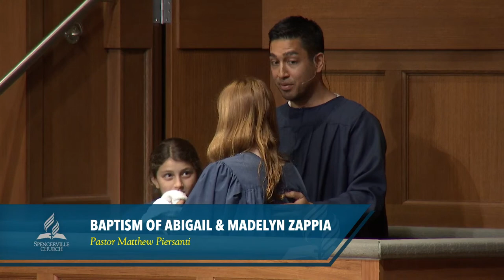Crossbar of Contradiction - Dr. Bill Knott - April 15, 2023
The Western church celebrates a single day for Easter, but for many, Easter is one bookend for a weeklong celebration known as Passion Week. Dr. Bill Knott shares a message God has laid on his heart this Sabbath, themed around Matthew 27: 38-44. He is well known to this community, having been a member of Spencerville for close to 20 years. Previously, Elder Knott has served as a local church pastor, an administrator, and the editor of the Adventist Review. He serves as an Associate Director for the Public Affairs and Religious Liberty (PARL) department with the General Conference of Seventh-day Adventists. We're pleased to welcome Elder Knott back to the Spencerville pulpit.

Make sure to say hello in the chat and/or comments! Let us know your thoughts on the music and message, or share a prayer request God has laid on your heart. We're always glad to worship with you!

HAVE QUESTIONS ABOUT THE BIBLE?
If you're searching for a warm, welcoming place to grow your faith, Spencerville is the church for you! Have questions about studying the Bible? We want to journey with you. and a team member will be in touch at your convenience. Yes! We offer in-person and online Bible studies.